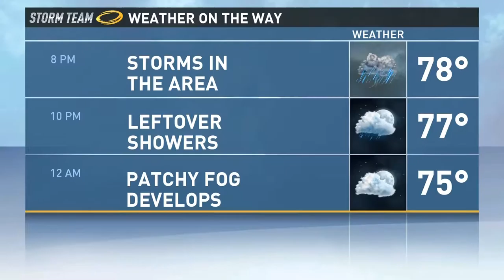Tina 062115 SUN 530 E Block.mp4